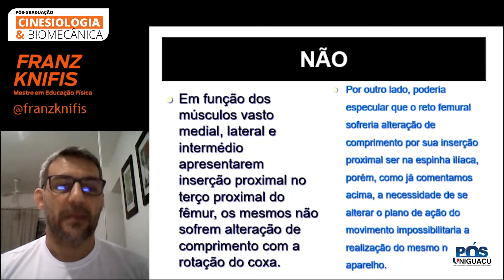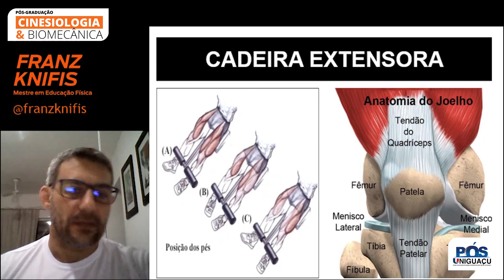Variações da Cadeira Extensora - FRANZ KNIFIS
Quer saber mais sobre as práticas na cadeira extensora? Os pés para fora ou para dentro influenciam na hora de fazer o exercício? O Me. Franz Knifis explica tudo isso no vídeo de hoje.

Quer saber ainda mais?
Acesse nosso site e confira a disponibilidade do curso mais próximo de você.